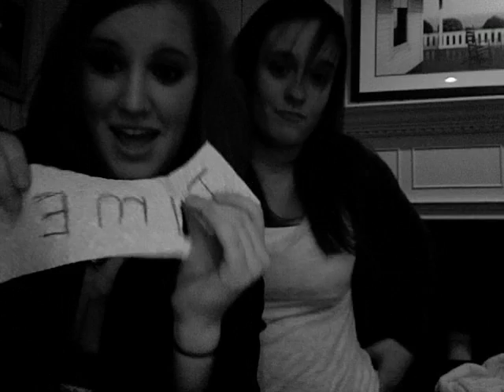A Video For Shea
our town is very boring